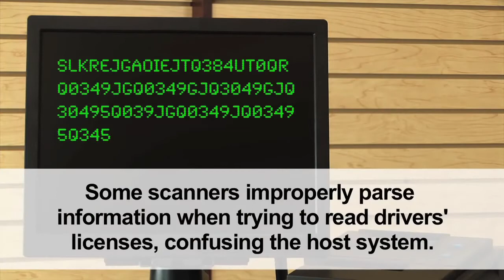Honeywell Xenon™ 1902 EasyDL™ Parsing Capability video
Xenon 1902 Wireless Area-Imaging Scanner Features and Benefits

Xenon 1900 Product Tour

Custom sensor optimized for bar code scanning improves scanning aggressiveness and protects investment by providing supply chain stability

Three focal options (high density, standard range and extended range) provide application-specific scanning, leading to improved productivity

Image processing software offers advanced editing functionality—cropping, brightening, rotating, sharpening and more—to produce high-quality digital images

TotalFreedom® 2.0 development platform enables the loading and linking of multiple applications on the scanner to enhance image processing, decoding or data formatting functionality, eliminating the need for host system modifications

Remote MasterMind® scanner management software provides a quick and convenient solution for IT administrators seeking to manage all scanners within their network from a single remote location

Bluetooth Class 2, v2.1 radio enables movement up to 33 feet (10m) from base, reduces interference with other wireless systems, and lowers total cost of ownership by allowing up to seven imagers to communicate to a single base

Long-lasting lithium-ion battery powers up to 50,000 scans per full charge, ensuring maximum uptime

Optional disinfectant-ready housing protects investment with durable construction that is better able to resist the harmful effects of harsh chemicals

Reads standard 1D, PDF, 2D, Postal and OCR symbologies. *Decode capabilities dependent upon kit configuration